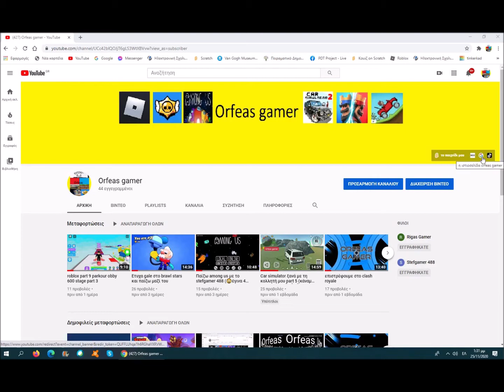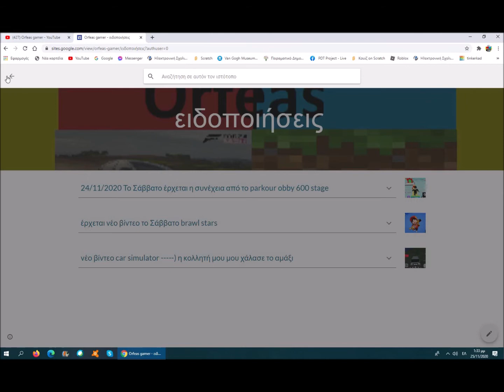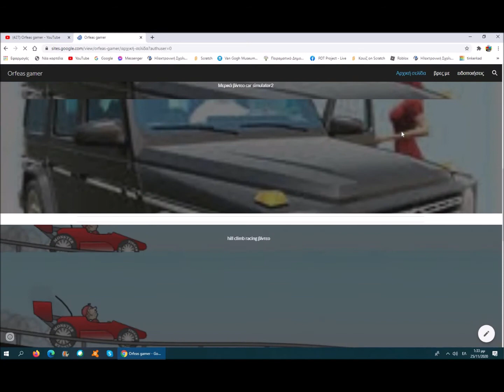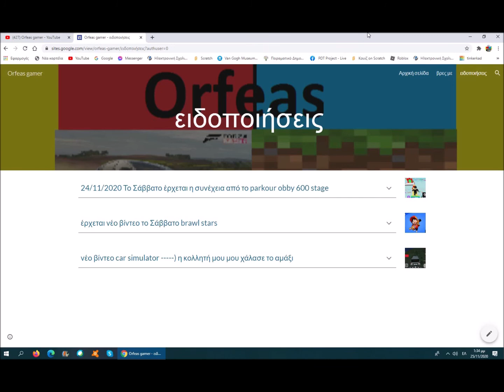Η ιστοσελίδα Orfeas gamer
Η ιστοσελίδα θα σας βοηθήσει πολύ αν παρακολουθείτε το κανάλι μου